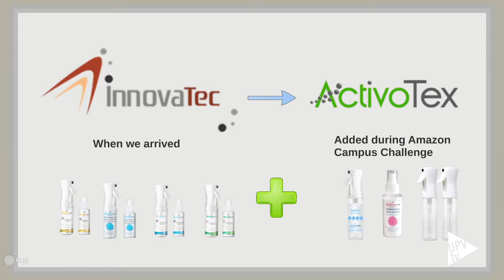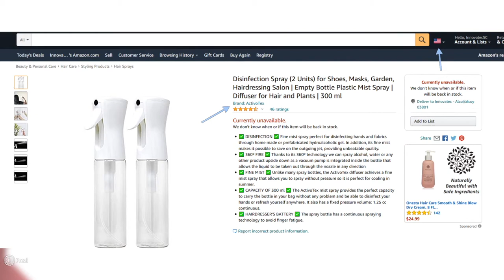Estudiantes UPV ganan Amazon Campus Challenge - Noticia @UPVTV, 26-11-2020